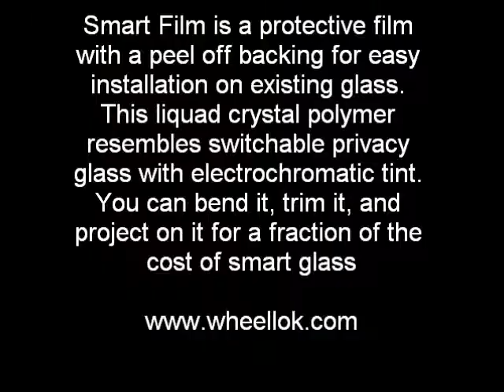Bathroom Renovation Ideas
Glass is one of the most stunning features of a room and is essential to beautiful architectural design. Smart Film Technology opens the window of design possibilities for the built environment by enhancing design freedom with the elimination of window covering considerations...